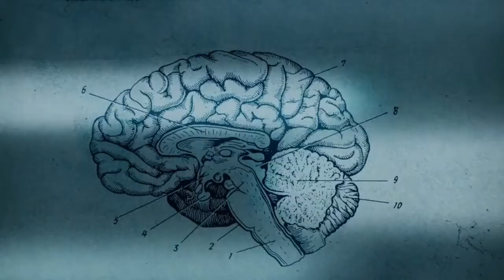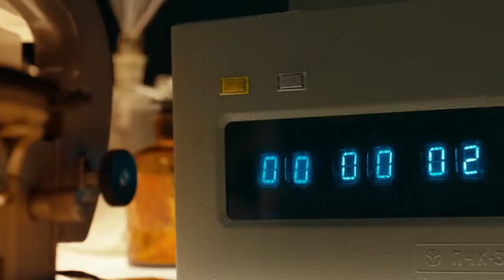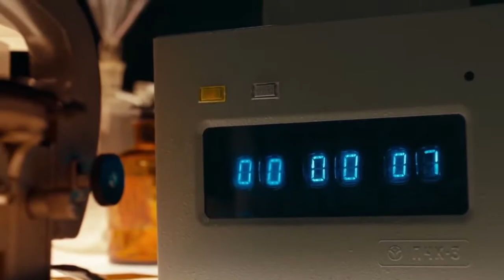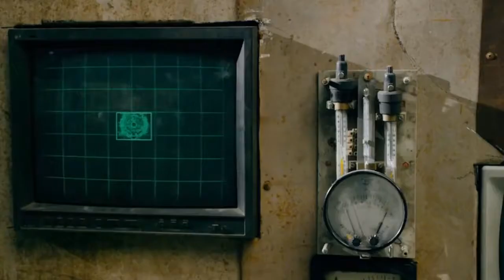guardians 2017 in Hindi/Urdu | best sci fi movies |action movie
Guardians (2017) Thriller movie explained in Hindi Urdu. The Russian super hero Thriller film “Guardians a.k.a Zashchitniki” story summarized with a complete ending in explanation. The Plot is about the war between 4 hidden heroes’ squad and mad scientists. All these superheroes alike Avengers hide away after one of their missions. But the problem comes when an insane scientist learns to control electricity power and he wreaks havoc. Now, he can control all kinds of machines, satellites, and weapons, which is a great danger for our world. In view of this, all these heroes have to return together again so that they can compete against the supervillain. But it is not so easy to do all this. Let's watch the thrilling story of the battle between the Soviet Superhero Squad vs a powerful scientist.

The film begins after the World War II events. The Cold War was going on between Russia and the USA. The Russians were conducting experiments to keep themselves safe from the United States that they could build the army of the "Superheroes" among the people. These efforts have been performed on both humans and animals. Where their DNA had been modified. They were transformed into 'Superheroes' after the transfusion of power into them. Some of the people have been able to succeed in these experimentations. Some people have Superhuman abilities. So they're converted into super creatures.

Credits:
Images and footage Source: Turbo Films and Enjoy Movies
Director: Sarik Andreasyan
Producer: Vladimir Polyakov
Editor: Georgiy Isaakyan